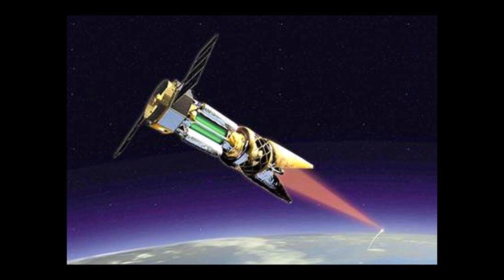Rusia desarrolla un aniquilador de satélites espaciales, la base es el MiG-3: India probará el S-400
Rusia planea crear sistemas antisatélite basados en aviones MiG-31 e Il-76.

Las autoridades asignarán frecuencias a la "hija" de Rostec para la comunicación troposférica en el marco del Proyecto "Groza".

India se prepara para probar el complejo ruso S-400.